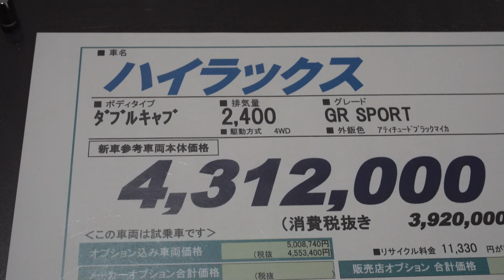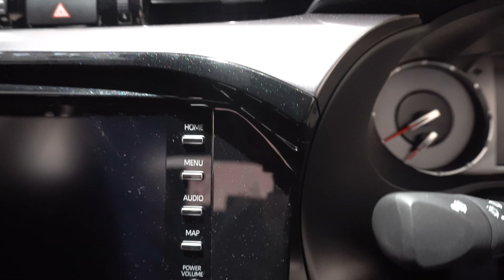トヨタ ハイラックス GRスポーツ 2022年 - 2022 TOYOTA HILUX GR SPORT Black - New Toyota Hilux 2022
外装・内装新型トヨタ ハイラックス GRスポーツ 2022年モデル
価格トヨタ新型 ハイラックス 2021年モデル
エクステリア インテリア新型トヨタ Hilux 2021年モデル
New 2022 Toyota Hilux GR Sport Black Color (2022) Review Exterior and Interior
New Toyota Hilux 2021 Review Interior Exterior
2021 New Toyota Hilux Review Interior Exterior
Toyota Hilux 2021
2021 Toyota Hilux
Hilux 2021
2021 Hilux
Harga Toyota Hilux 2021
Price 2022 Toyota Hilux
Specification 2022 Toyota Hilux
Fitur dan Spesifikasi Toyota Hilux 2022
2022 Toyota Hilux Thailad
2022 Toyota Hilux Vietnam
2022 Toyota Hilux India
2021 New Toyota Hilux GR Sport Black Color (2021) Review Exterior and Interior